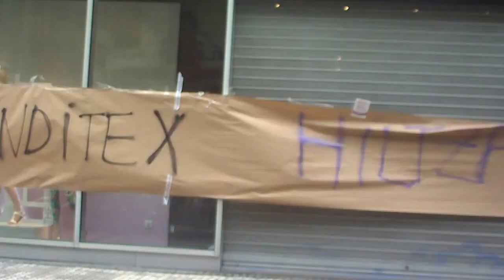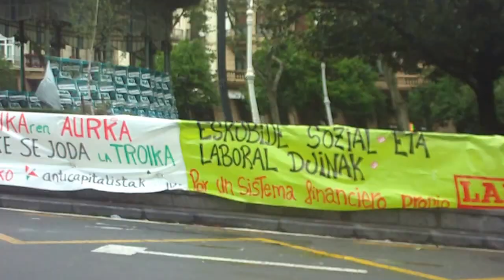M30 greba manifa arratsaldean Donostia 2013-5-30